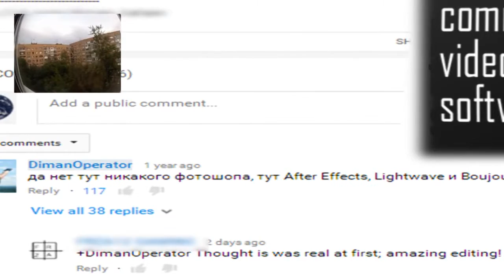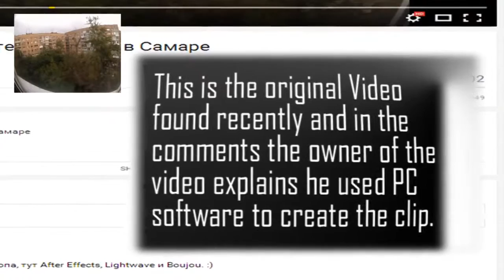Alien Sightings | Giant Slender Man Spider Alien on Rooftops in Russia Exposed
The slender man footage from russia has been linked to giant alien sightings, slender,man sightings, and more. We have researched and learned that this recent .

 CR 2.0, Is this reallya giant alien or the slender man? I heard the slender man footage from Russia was real. videos de .

(New Upload 2015) Large Slender Man Alien Creature captured on Video in Russia. In the video we see a very strange creature, legs and long arms, climbing a .